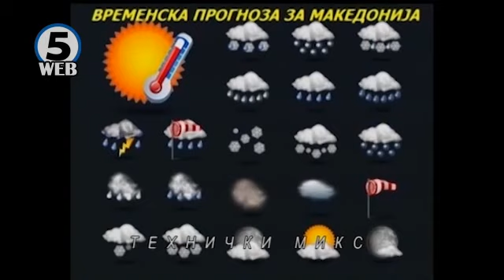Зевзекманија- Ѓуровизија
Канал5, сабота, 18 часот и 50 минути